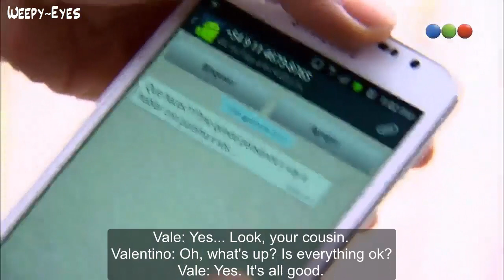Agustina & Valeria Part 9